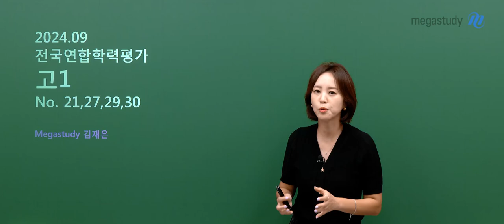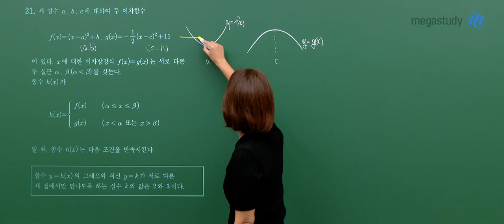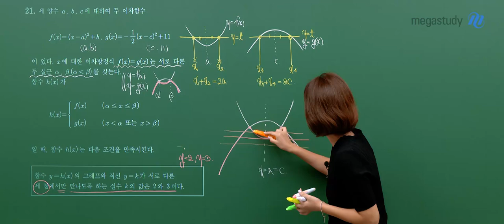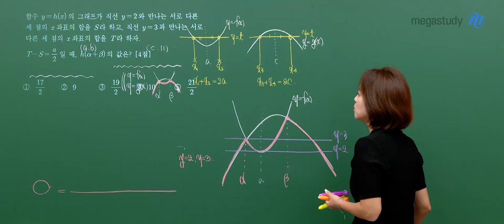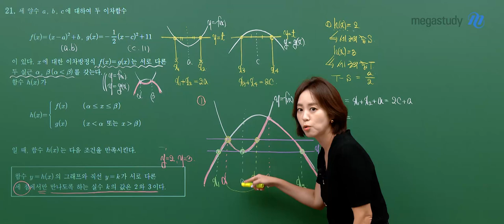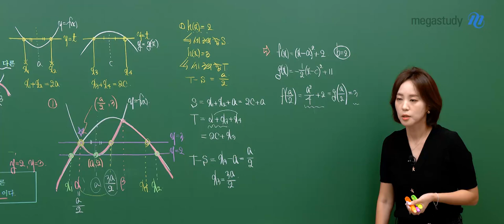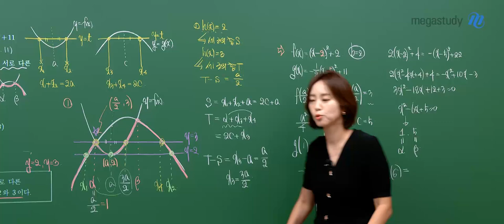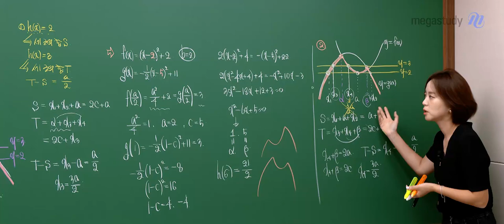[메가스터디] 수학 김재은쌤 – 고1 9월 학평 수학 해설강의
수학 김재은 선생님의 고1 9월 학평 수학 해설강의 영상입니다.